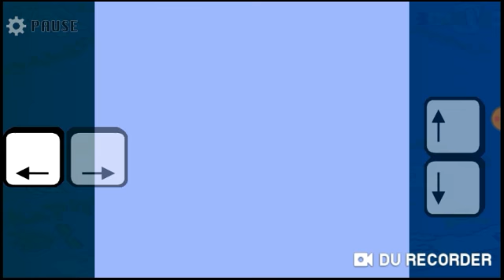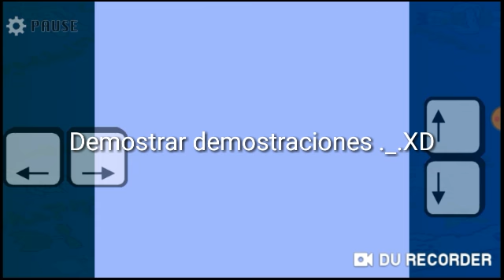syobon action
(inserta texto)